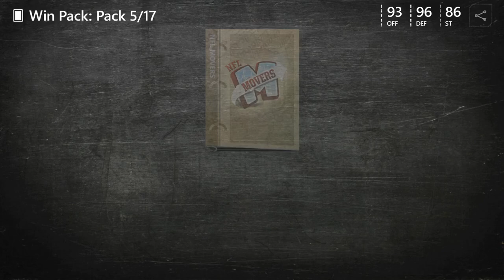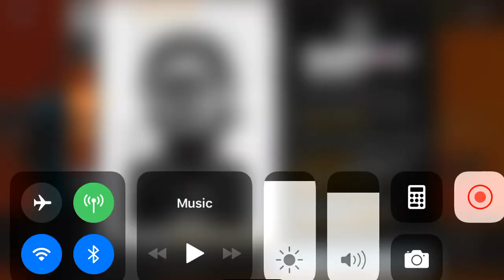MM21 news plus free 100 Overall player pack!!!!!!!! Madden Mobile 20